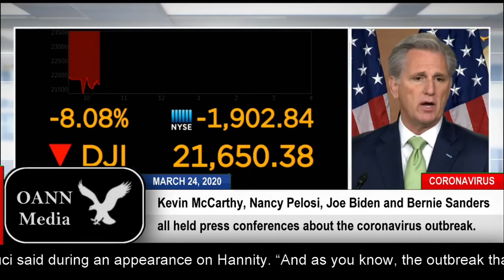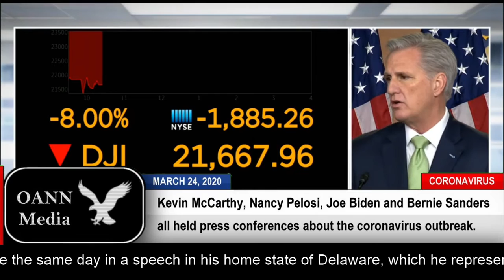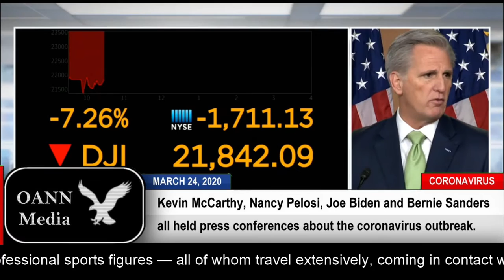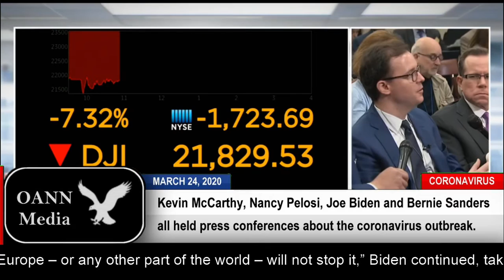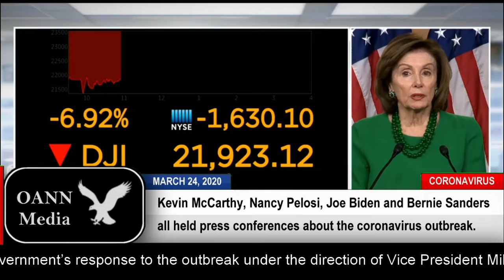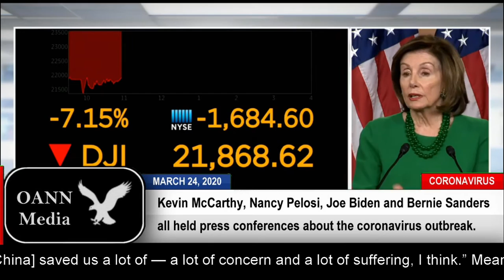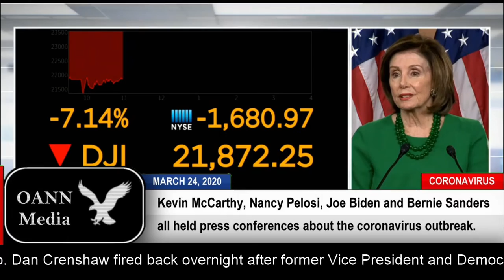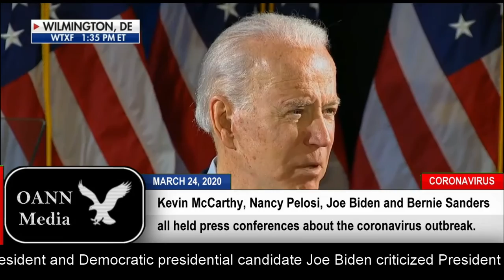McCarthy, Pelosi, Biden & Sanders on Coronavirus - March 12, 2020 (HIGHLIGHTS)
Kevin McCarthy, NancyPelosi, JoeBiden and BernieSanders all held press conferences after President Trump's meeting with Italy's PM and after learning the day before that the WHO had officially called the coronavirus a pandemic. GOP and Democrat leaders offered opinions about the ongoing health crisis and economy.